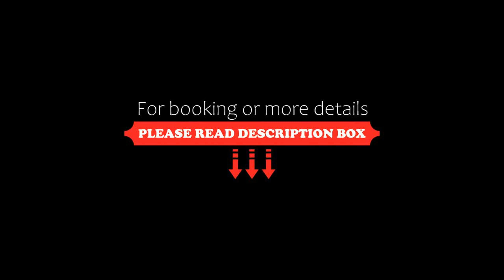La Maison d'Elise, Arequipa, Peru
About Property:
You're eligible for a Genius discount at La Maison d'Elise! To save at this property, all you have to do is sign in.
Set in a Mediterranean style house featuring a garden with a swimming pool, Maison de Elise offers rooms with free Wi-Fi and cable TV in Arequipa. It features a restaurant and a bar, and breakfast is provided. The city centre is a 3-minute drive away.
Fully carpeted, rooms at Maison de Elise are decorated in warm hues. They feature minibars, desk and...
Property Type: Hotel
Address: Avenida Bolognesi, 104 , 54 Arequipa, Peru
Searching For
1. La Maison d'Elise - Arequipa - Peru
2. La Maison d'Elise - Arequipa - Peru Address
3. La Maison d'Elise - Arequipa - Peru Rooms
4. La Maison d'Elise - Arequipa - Peru Amenities
5. La Maison d'Elise - Arequipa - Peru Offers and Deals
Audio Credit:
Track Title: Blank Slate
Artist: VYEN